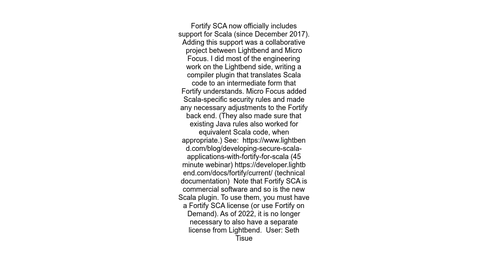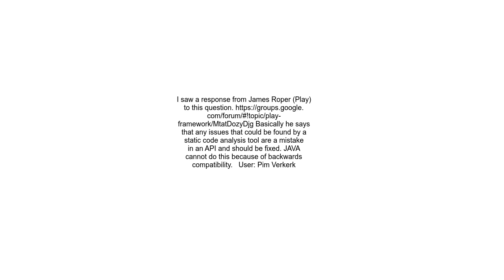Is Fortify code scan possible with Scala